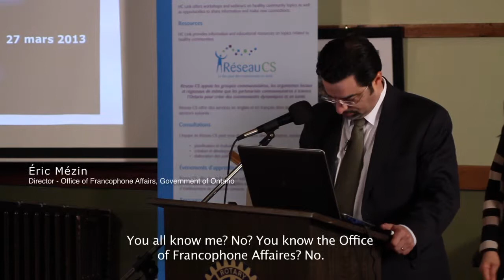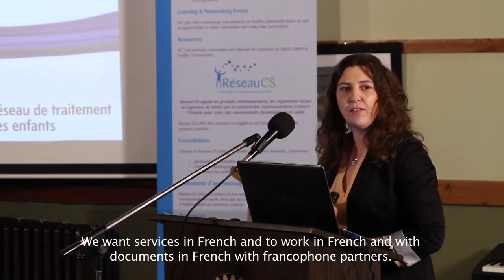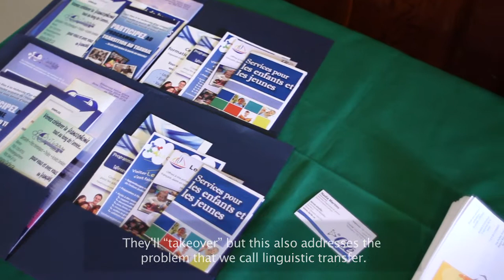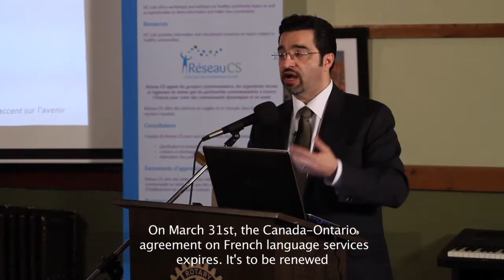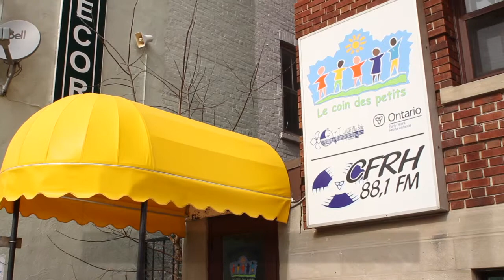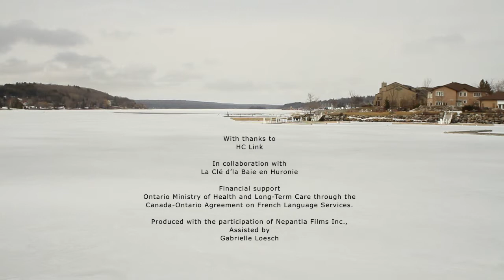Regional forum - Penetang HC Link 2013 (english)